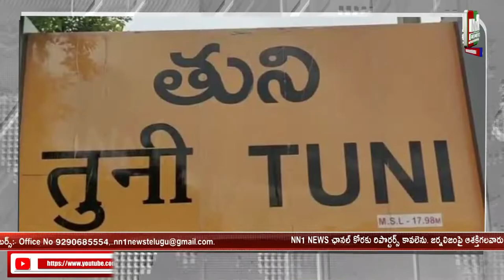జగన్ చిత్రపటానికి పాలాభిషేకం చేసిన నాయి బ్రాహ్మణ సేవా సంఘం సభ్యులు.